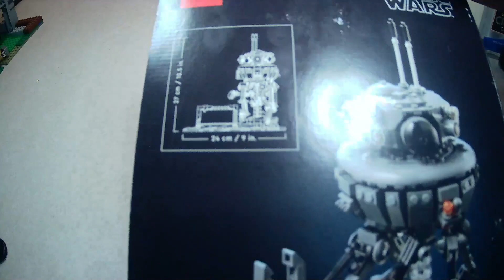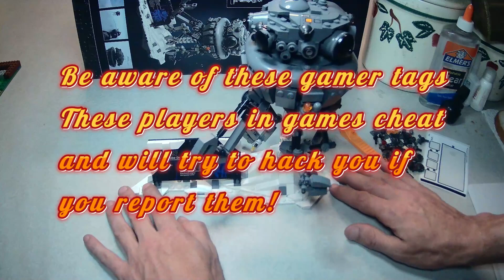Imperial Probe Droid Lego Time Lapse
Time for another amazing Lego Star Wars Time Lapse woohoo!! Today we build an Imperial Viper Probe Droid and man do I just love this set and how accurate it is to the movie. I really hope ya'll are enjoying these, I know I am.

Todays video was edited using Wondershare Filmora 11.3.9

The Music in todays video is my own and was produced using Music Maker Jam App.

Have a simply amazing day everyone!!!